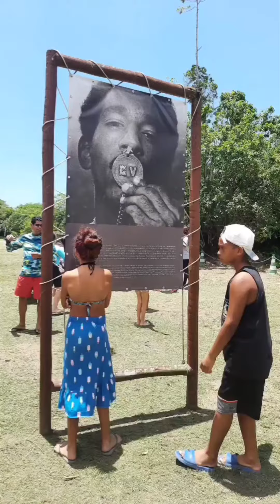Do universo à minha casa.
Mais um lindo registro das ações que foram realizadas ao longo de 3 semanas nas escolas e comunidades da Ilha Grande, como parte da 19ª Semana Nacional de Ciência e Tecnologia, sob o tema "O encontro dos 200 anos de Ciência no Brasil com o conhecimento milenar das populações tradicionais".

Em especial, destacamos as atividades das turmas de 3⁰ ano de 2022 da @e.m_b.n que estavam trabalhando com a professora Clara o tema "Do Universo à minha casa" que objetivou o conhecimento do espaço geográfico e de seu lugar no mundo, dentre outras coisas. Apresentaram na feira o resultado do trabalho e ficaram mega empolgados com a possibilidade de conhecer mais áreas do território e aprimorar os conhecimentos adquiridos durante o ano.

Nessa ocasião, conduzimos uma aula de campo em Vila Dois Rios com visita aos núcleos do Ecomuseu Ilha Grande - Museu do Meio Ambiente, Museu do Cárcere e Parque Botânico -, visita à praia e aos dois rios que dão o nome à vila, com direito a muita alegria, liberdade, brincadeiras e pic nic.

A @clarazfacuri é uma professora dedicada e incrível, amada e admirada por todos. Tivemos o prazer de realizar outra atividade conjunta com a sua turma no Ecomuseu Ilha Grande em 11 de abril, direcionada dessa vez para a observação de aves. Mais um momento muito especial.